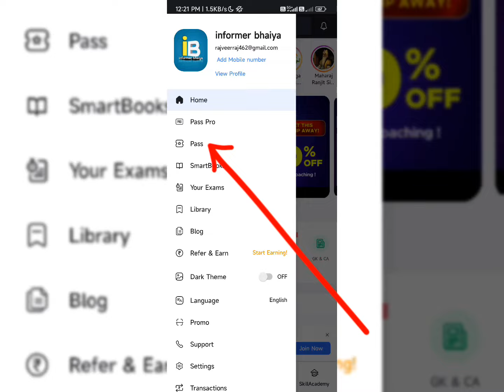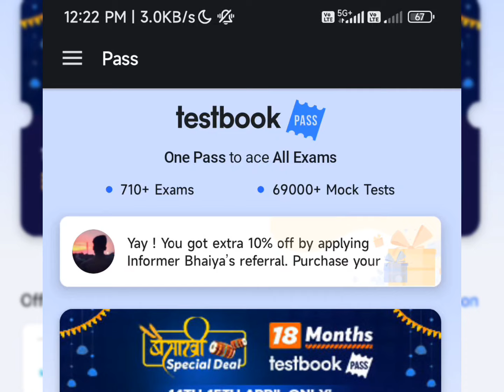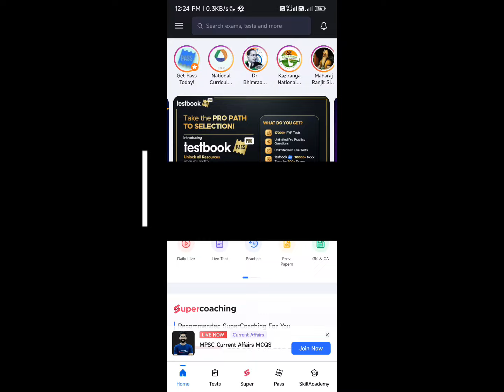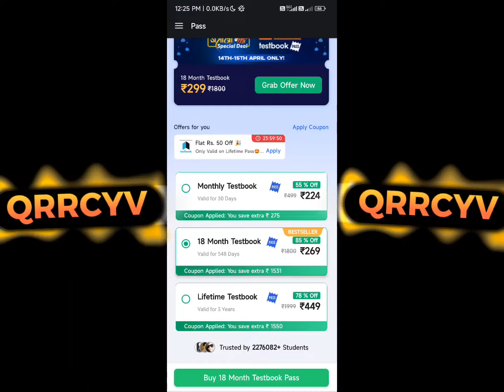Testbook Pass Pro क्या है | testbook paas और testbook pro में अंतर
testbook pass or testbook pass pro me antar kya hai